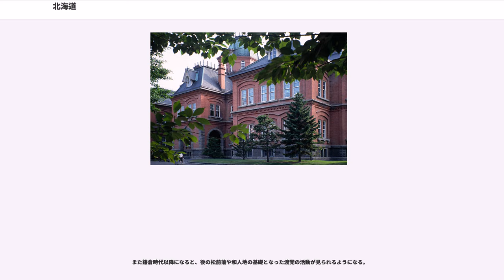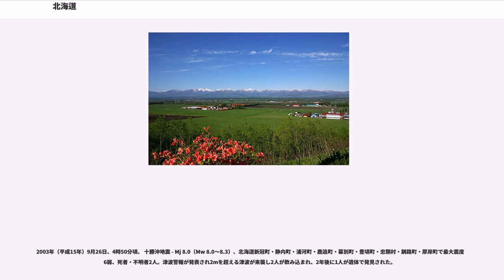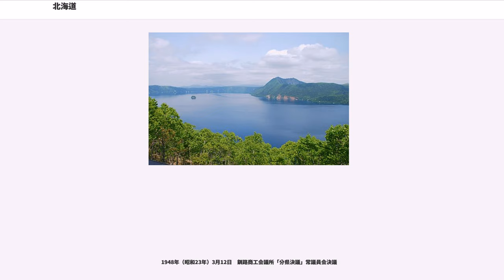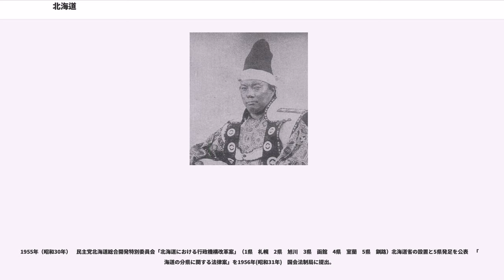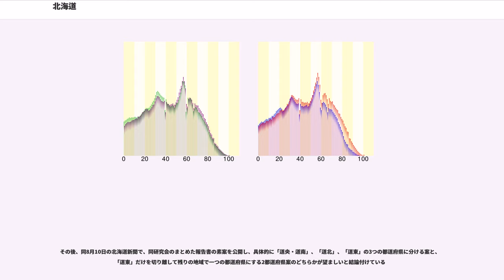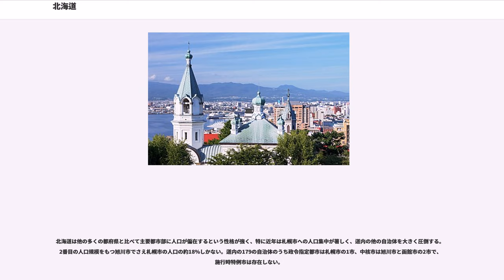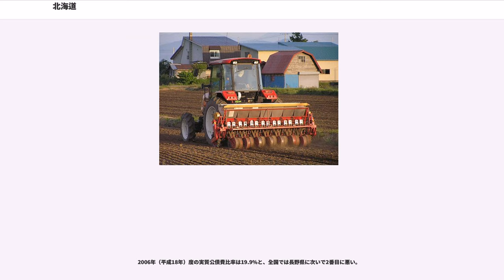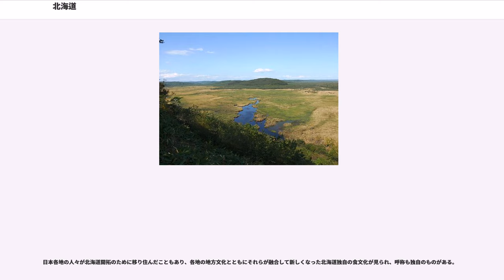北海道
北海道（ほっかいどう）は、日本の北部に位置する島。また、同島および付随する島を管轄する地方公共団体（道）である。島としての北海道は日本列島を構成する主要4島の一つである。地方公共団体としての北海道は47都道府県中唯一の「道」で、道庁所在地は札幌市。

北海道本島は、面積77,983.90平方キロメートル (km) 、最高標高2,291メートル (m) 、本州、四国、九州とともに日本列島を構成する主要4島の一つ。

この中では、唯一、島名と地方公共団体名が同じで、1「道」のみで管轄する島である。
日本の島の中では本州に次ぐ第2位、世界の島の中ではアイルランド島に次ぐ第21位の大きさである。

江戸時代までは一般的に、千島や樺太を含めて蝦夷ヶ島、本島単独では蝦夷地、北州、十州島などと呼ばれていたが、明治2年（1869年）、古代日本の律令制における広域行政区画「五畿七道」の7つの「道」に倣って、北海道 (令制)と命名された。

なお、地質学や考古学などでは北海道島という名称も使用される。

北海道本島とその付随する島々（利尻島、礼文島、奥尻島、天売島、焼尻島、渡島大島、渡島小島など）、千島列島から成る地方公共団体が「北海道」であり、47都道府県で唯一の「道」である。

この「北海道」1道から成る地方を北海道地方と言い、人口5,475,783人で都道府県順位第8位、面積83,456.75kmで都道府県順位第1位、これは日本の総面積の約2割 (22.9%) に当たる。

また、国土交通省による日本の14地域区分の1つである北海道も、「北海道」1道から成る。なお、択捉島・国後島・色丹島・歯舞群島については「北海道」の領域に含まれるものの、事実上はその管轄下に置かれていない。すなわち、1945年（昭和20年）8月28日から9月5日にかけてソビエト連邦が占領し、現在もその後継国家であるロシア連邦の実効支配下にあり、日本の施政権が及んでいないと日本政府は主張している（北方領土問題参照）。

「北海道」には179の市町村（35市129町15村）、74の郡がある（この他、北方領土に5郡6村がある）。「北海道」では、森町を「もりまち」と読む以外は、町は全て「ちょう」、村は全て「むら」と読む。

この島の先住民であるアイヌの言葉（アイヌ語）では、「」（、「人間の住む土地」の意）または「」（、「陸地の国土」）と呼ばれる。日本人（和人）は古代には渡嶋（わたりのしま）、近代に至るまでアイヌを蝦夷（えぞ）、その土地を蝦夷地（えぞち）もしくは北州、十州島などと呼んでいたが、明治政府は開拓使の設置に伴い名称の変更を検討し、蝦夷地探査やアイヌとの交流を続けていた松浦武四郎は政府に建白書を提出、「北加伊（きたかい）道」「海北道」「海東道」「日高見（ひたかみ）道」「東北道」「千島道」の6案を提示した。結局「北加伊道」を基本として採用し、海北道との折衷案として、また、律令制時代の五畿七道の東海道、南海道、西海道の呼称に倣う形として「北海道」と命名された。なお、松浦は建白書において「北加伊道」案はアイヌが自らを「カイ」と呼んでいることから考案したと説明しているが、言語学者の金田一京助は、当時のそのような事実を示す証拠は見つかっていないと唱えている。

北海道は地方自治法において他の「都・府・県」と同格の普通地方公共団体（都道府県）の1つとされているが、「都」「府」「県」の場合、これを外して、「東京」「大阪」「京都」「神奈川」「愛知」のように表記・呼称することがあるのに対し、北海道については「道」を外して単に「北海」と表記・呼称することは（北海タイムス、北海学園大学など、社名や学校名などの固有名詞の一部分に使用される例はあるものの）非常に稀である。英語での公式表記は『Hokkaido Government』、もしくは『Hokkaido』であり、『Hokkai Government』や『Hokkai Prefecture』と表記する事はない。一方、「道」である普通地方公共団体は北海道しか存在しないため（東京都の「都内」「都下」などと同様に）、逆に「道」が「道産米」、「道外」など、事実上北海道を唯一的に指し示す語彙（形態素）として広く普及している。

後述の通り、1886年（明治19年）から1947年（昭和22年）まで北海道を管轄した地方行政官庁は、北海道庁であった。この場合、「北海道」は単なる地域呼称であって、「北海道庁」が「東京府」や「青森県」などと並んで置かれた官庁の名である（樺太と樺太庁の関係に同じ）。この「北海道庁...